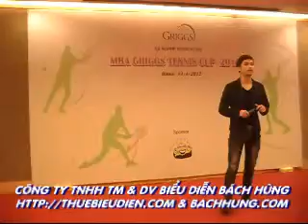Công ty TNHH TM & DV Biểu diễn Bách Hùng - thuebieudien.com & bachhung.com